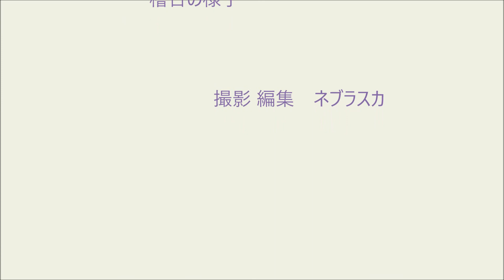171126.秋季大会31稽古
2017年11月26日（日）
第58回 郡上市秋季剣道大会
大和中学校 体育館　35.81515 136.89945
171126.秋季大会31稽古